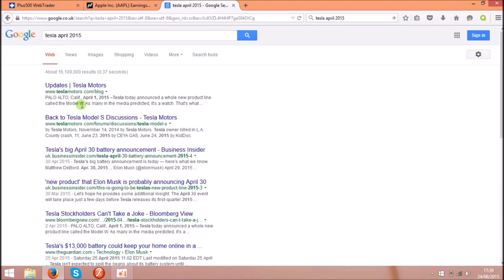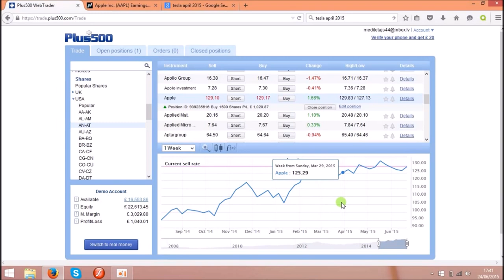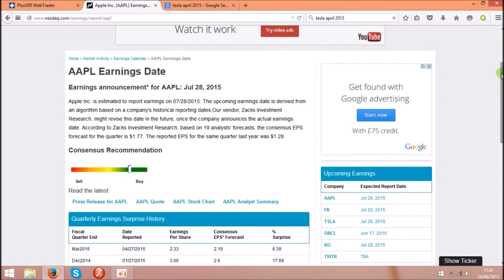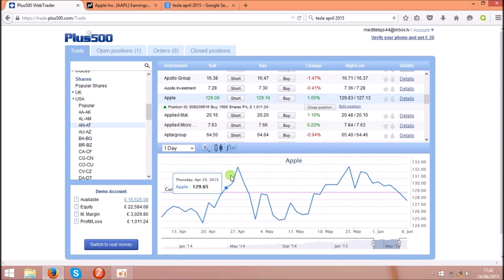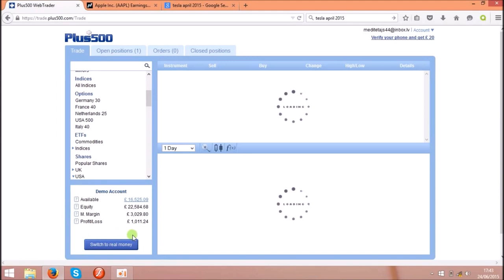Make Money selling Shares Online!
This is revolutionary new way to make money online,only few high street brokers are in this business.It is a secret strategy how you can become rich using new technologies that offering you bright future with no debts and financial freedom.I have tried many crab before came to this strategy including trading bots and other crab strategies
   Of course you need to put some research i mentioned in the video, but it all can be easily done. This broker places share cdf trading on new level offering 100s of shares in one platform that enables trader easy tools sell and buy instantly by one click of the mouse,you can use downloadable version or web version for all platforms, chart history and profit stop and loss stop, so trader can choose and set up the limits.
Also i mentioned trading this broker you gain huge profits by use of LEVERAGE.
       Leverage mean by buying 1 share broker buying you x20 times more = 20shares, and you get profit from 20 shares. It is good for trader so trader needs 20 times less monies, there no trick check yourself in demo.
Check at least 10 company shares history on the chart also use NASDAQ official website ,will help you get correct information also more web resourses can be found, if any good  please leave in comment as it will help to other traders to succeed faster, also company upcoming  news are welcome in comments.
      Important, broker collects or pays premiums it is persentage from sale overnight  they call it night premiums so i suggest not to keep position open for more than 10 days and check you will gain or will lose on premiums, trader can check premiums for each share in details button at the right of the row, night premiums are very small but every trader wants to be in control.
Example
 For Apple shares night premium on 3 of July 2015 is if buy shares -0.035%
 If sell  +0.01% in this case you gain over night.
Also you can collect dividends, i never did, but broker says you can.
Future dividends can be found on NASDAQ website.